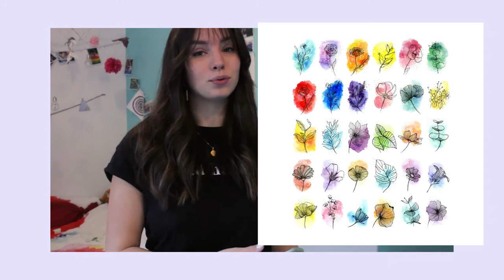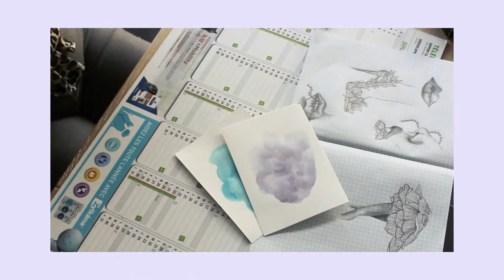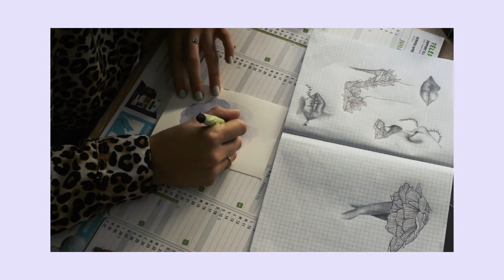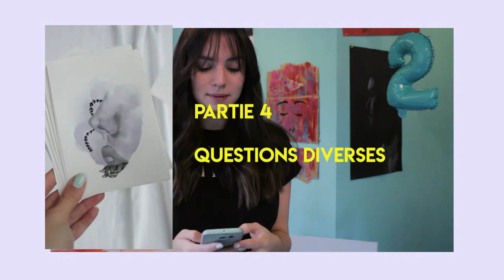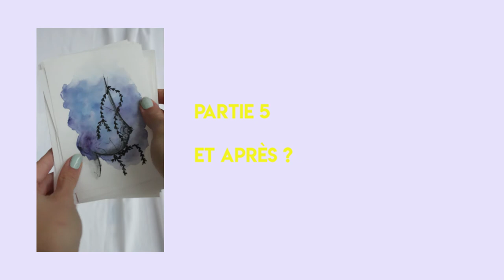BILAN INKTOBER 2020 - THEME, DIFFICULTEES, RYTHME...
INKTOBER est un challenge qui se déroule du 1er au 31 octobre de chaque année depuis 2009. Il est né de l'imagination de Jake Parker, illustrateur, qui imagine un challenge dont le principe est de produire un dessin par jour à l'encre selon une liste de mots définie à l'avance.

Je vous présente mon bilan de ce mois d'octobre, mes difficultés et mes satisfactions vis à vis du challenge.